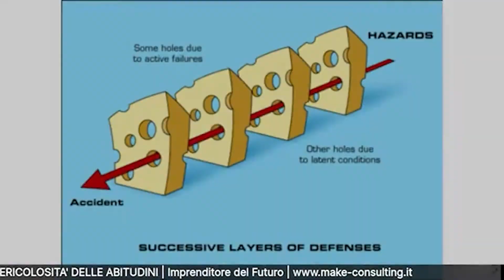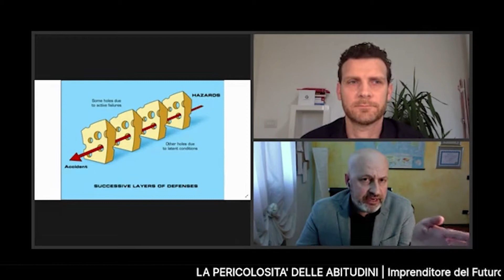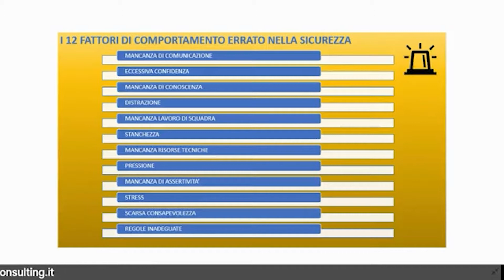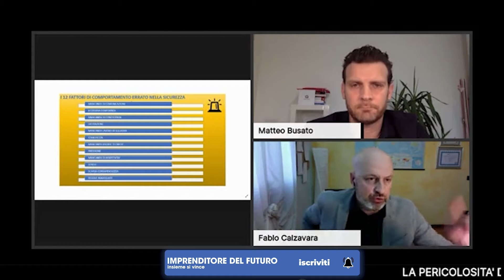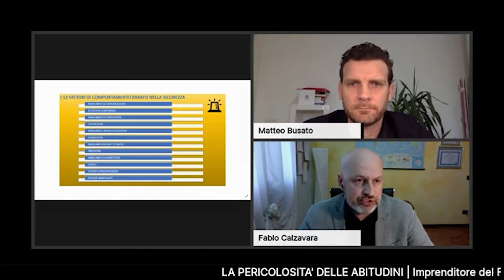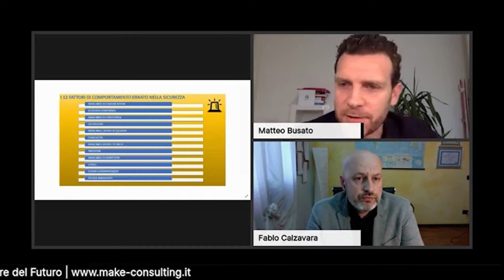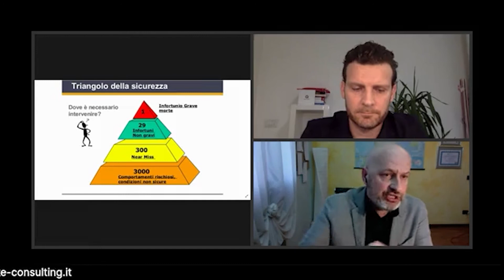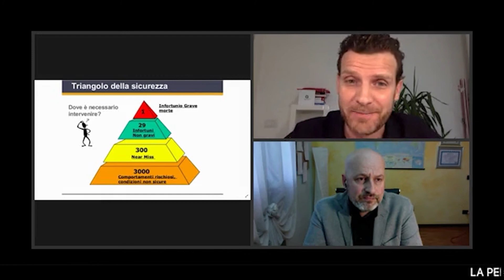LA PERICOLOSITÀ DELLE ABITUDINI | Imprenditore del futuro | Make Consulting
📈RICEVI gratuitamente gli eBook sul Metodo Lean e le sue applicazioni pratiche in azienda:

MATTEO BUSATO

L'AZIENDA